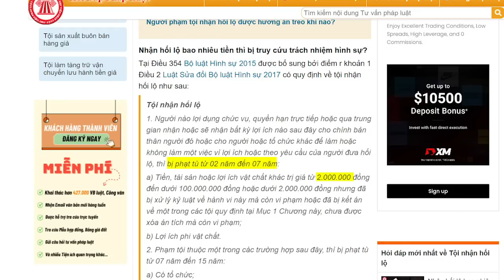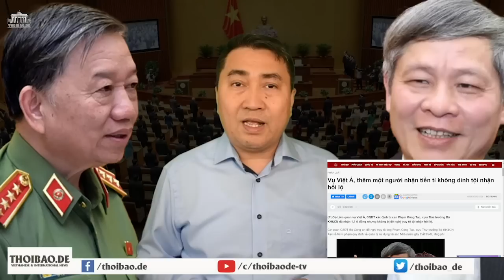Đạp luật: Luật bảo nhận 2 triệu xộ khám, Tô bảo 1,1 tỷ vẫn chưa!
Chính quyền này cũng thừa nhận tham nhũng là điều đương nhiên. Nhận hối lộ đến 1,1 tỷ đồng mà vẫn không truy cứu trách nhiệm hình sự thì quả là đáng sợ. Họ đã cho dân thấy, đã quan thì tham nhũng bạc tỷ là “lẽ thường tình”, không cần xử.